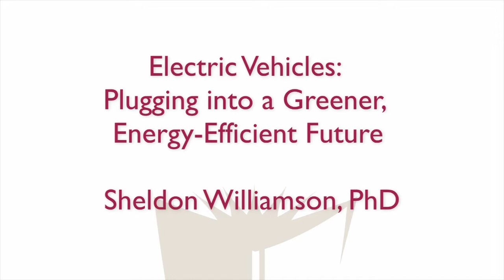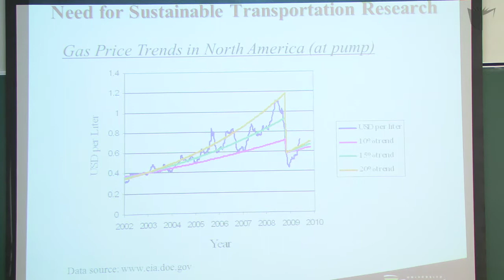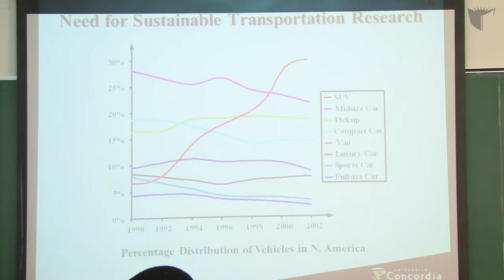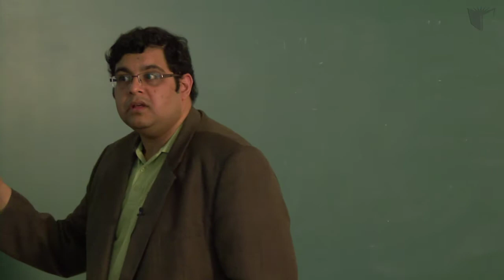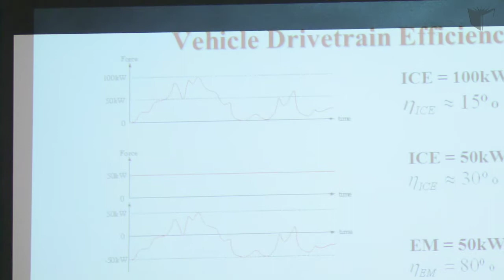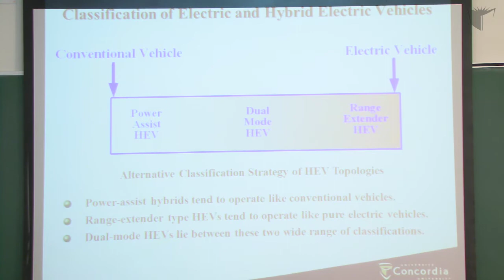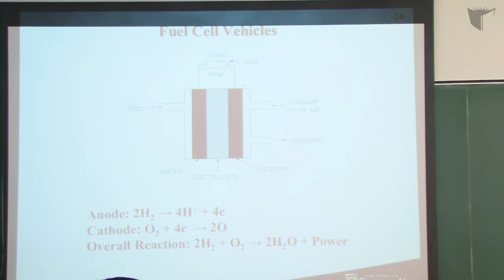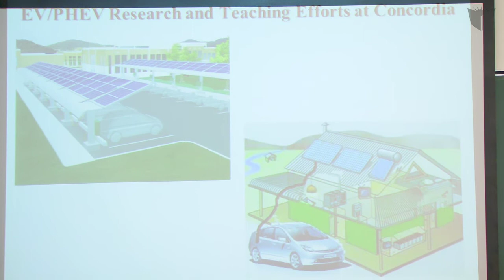Sheldon Williamson, Marianopolis Lecture Series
Sheldon Williamson - Electric Vehicles: Plugging into a Greener Energy Efficient Future

Shortage of petroleum is considered as one of the most critical worldwide issues today. At the same time, as of today, car owners in Canada and North America, in general, spend more money at the gas station than they have done ever before. The most practical solution to the oil crisis problems lies in commercially available electric and plug-in hybrid electric vehicles (EVs and PHEVs). In this lecture, Sheldon Williamson, Professor in Concordia's Department of Electrical and Computer Engineering, presents the structure and basic design aspects of these vehicles. He also takes a look at future trends in manufacturing, as well as their integration with green, renewable energy. Finally, Williamson presents Concordia University's efforts in research and teaching with regards to integration of renewable energy and electric vehicles.